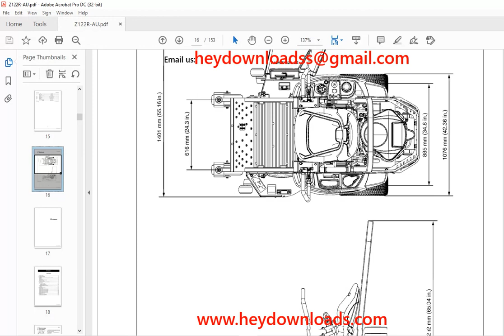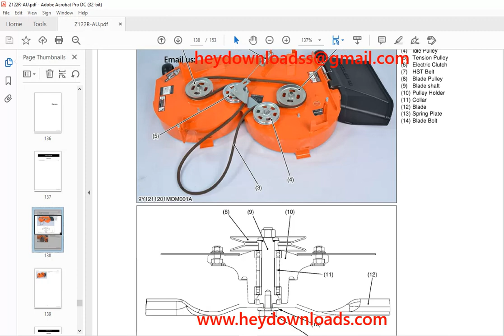Kubota Zero Turn Mower Z122R-AU Workshop Manual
Language : English
Pages : 153
Downloadable : Yes
File Type : PDF
Size: 43.8 MB